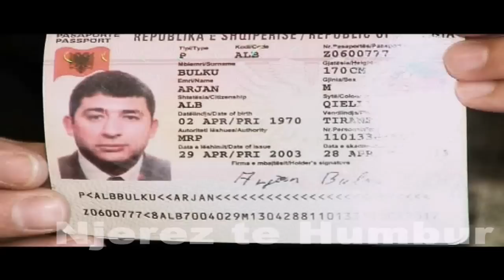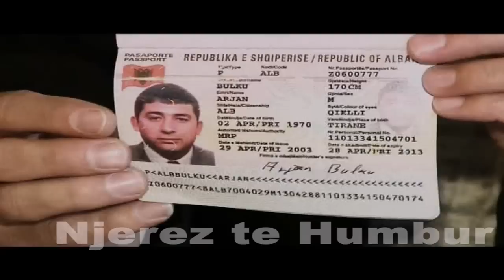Njerez te Humbur - Arjan Bulku (historia)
Si u zhduk Arjan Bulku me 27 dhjetor 2009 ne Tirane? Disa dite me vone gjendet makina e tij e braktisur por gjurmet e tij nuk duken ne asnje vend.